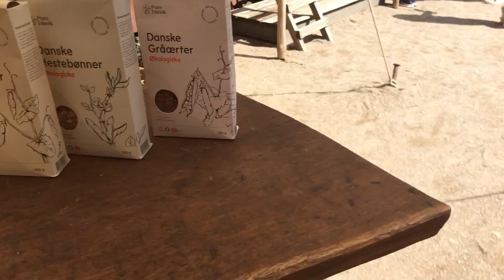Ponto turístico na 🇩🇰Dinamarca